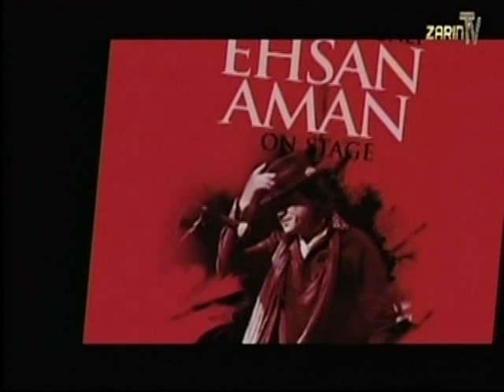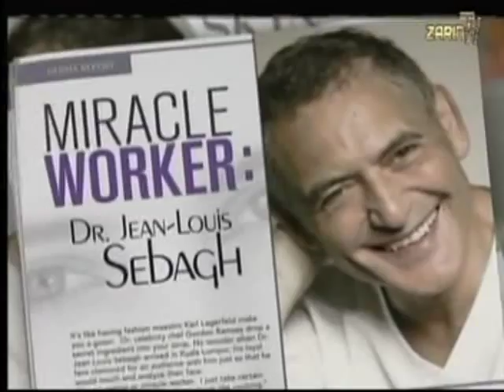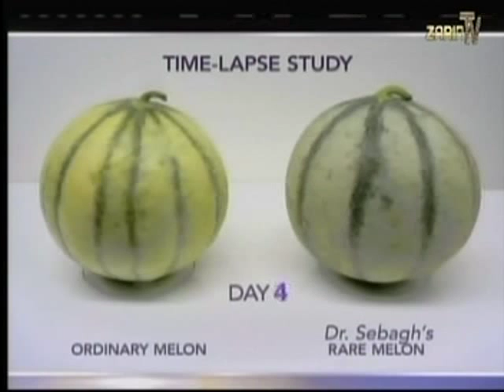Waseeq/Tafahom [057]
Shukranagi with Br. Bazargan NOV 23,2013 [2 of 3]